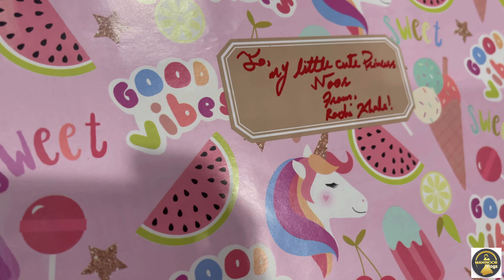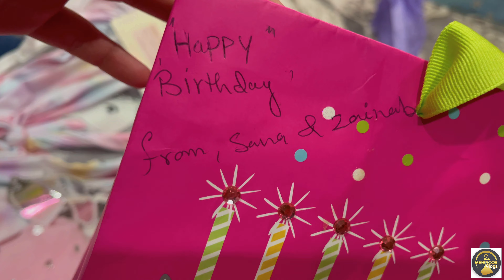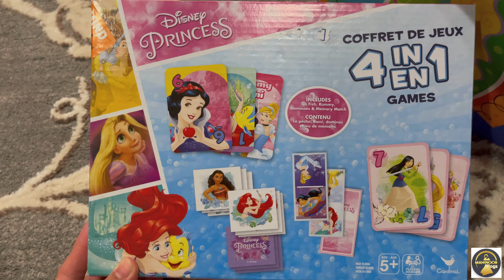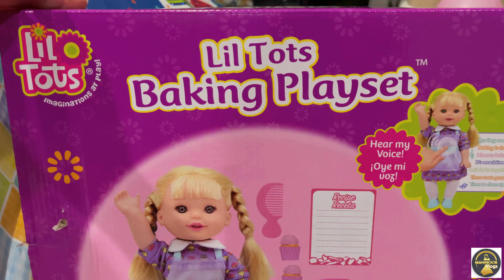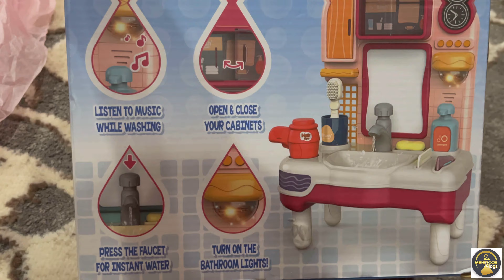Opening my Birthday presents from another bday party | Life in America